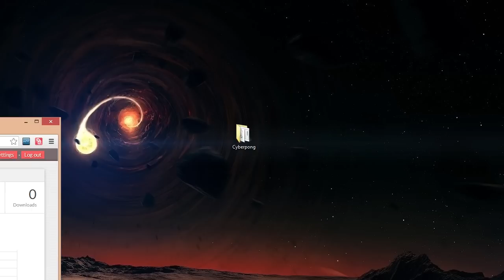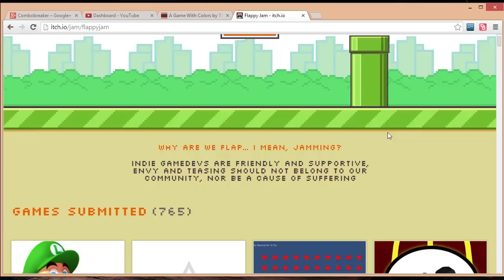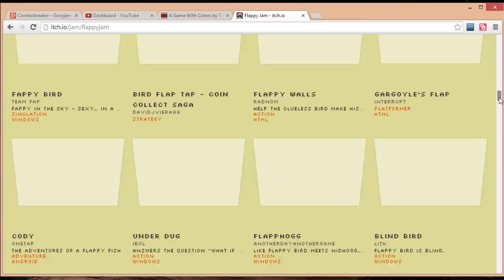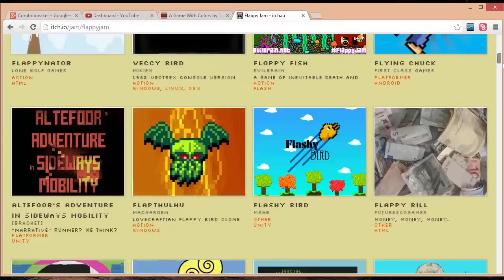Flappy Jam - 1.100 Abos - Themenwünsche - Vlogcast #003